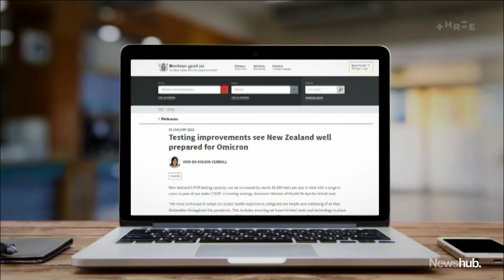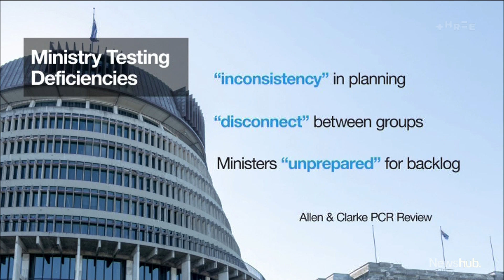MoH's lab capacity assumptions during Omicron amounted to 'misinformation' - workforce | Newshub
Medical lab workers say the Ministry of Health's assumptions about lab capacity during the Omicron peak amounted to misinformation. The comments follow a review which found deficiencies in the Ministry's planning - leading to a massive backlog of tests. Investigations Reporter Michael Morrah has the story.